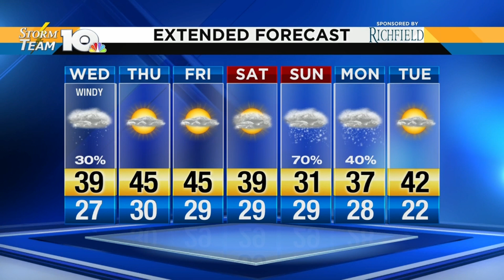Jonathan's December 5, 2018 morning forecast